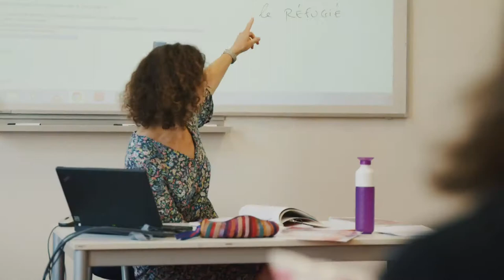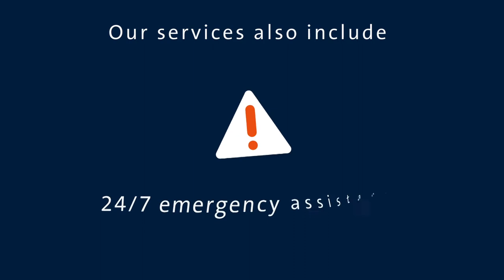Study abroad in the heart of Europe!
The Center for European Studies at Maastricht University organises dynamic, interactive programmes for international students who are looking to study abroad on a non-exchange basis. Get a glimpse of the beautiful historic city of Maastricht and find out more about our programmes and services.